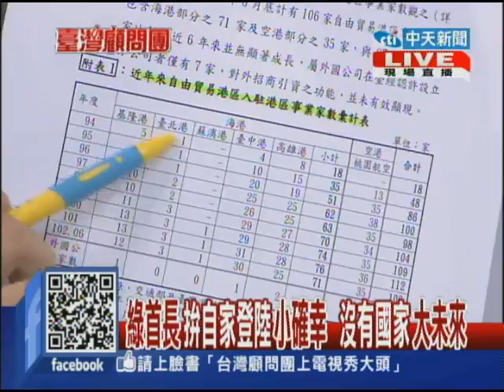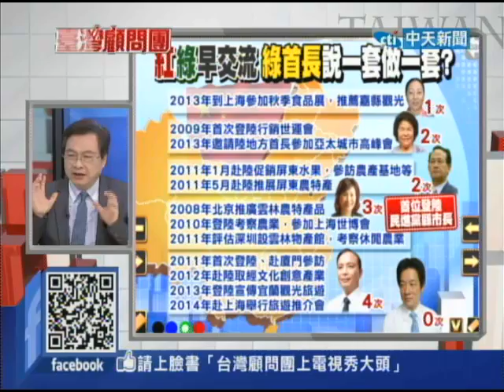2014.05.28台灣顧問團part2 綠首長拼自家登陸小確幸 沒有國家大未來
攸關台灣經濟競爭力的自由經濟示範區條例，上午在立法院首次進行審查，不過，綠軍擺出的姿態還是杯葛，原本大大贊揚，現在態度卻大不同，問題出在哪？台灣加入區域經濟已經落後很多，我們還有時間內耗嗎？

來賓：國民黨立委  紀國棟、中興大學財金系教授 董澍琦、民進黨立委 黃偉哲、資深政治記者  李明賢